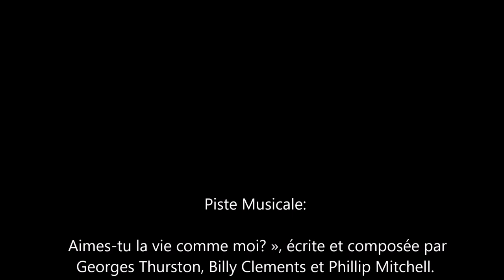Boule Noire (George Thurston) Aimes-tu la Vie? (guitar)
Véritable pionnier de la musique soul, disco et funk francophone, c’est en 1976 que Georges Thurston connut son premier succès avec Aimes-tu la vie comme moi ?, chanson qui le propulsa aux sommets des palmarès québécois et européens.
RIP George Thurston. (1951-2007) On ne t'oublie pas.
* Je ne possede pas les droits de cette chanson, donc aucun avantage monétaire rattaché a ce vidéo. Ce vidéo sera supprimée si requis